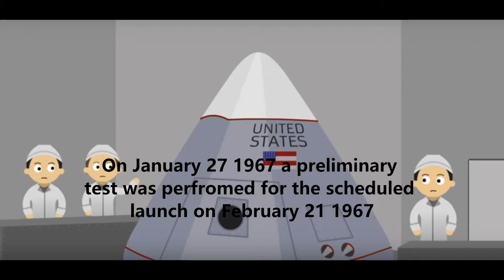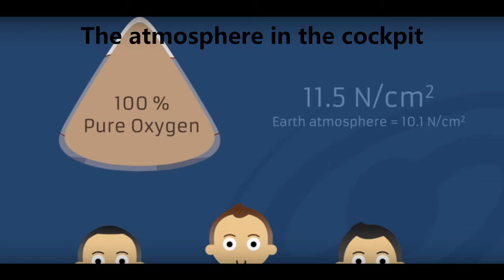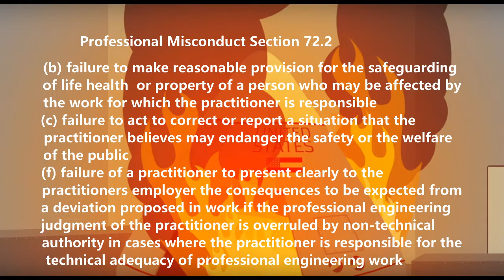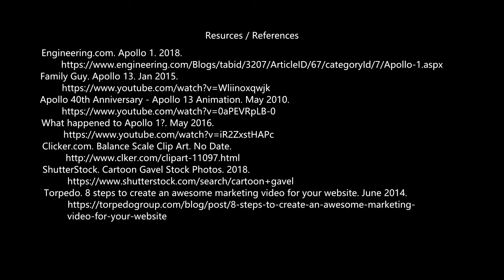Eng3000 Team 66 Apollo 1